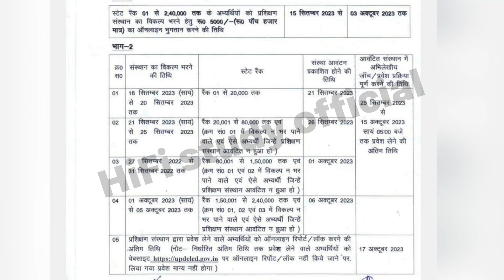deled admission 2023 | deled counselling 2023 | up btc 2023 form | HiFi study